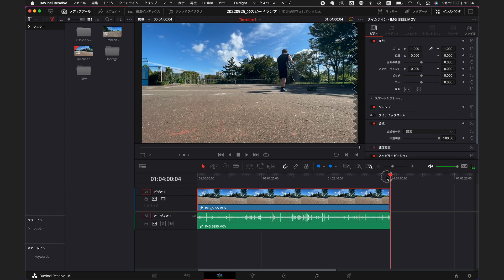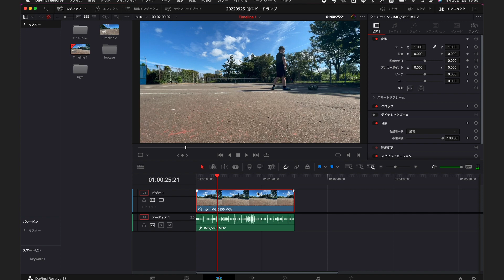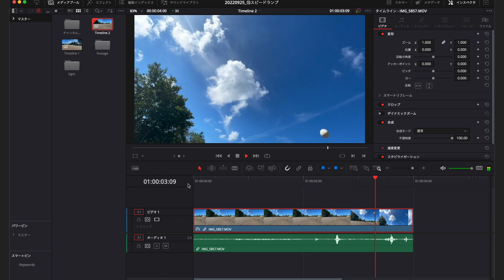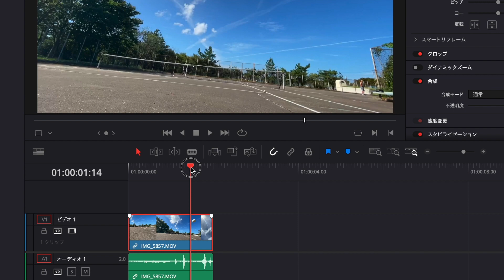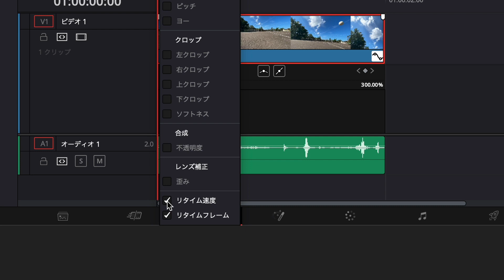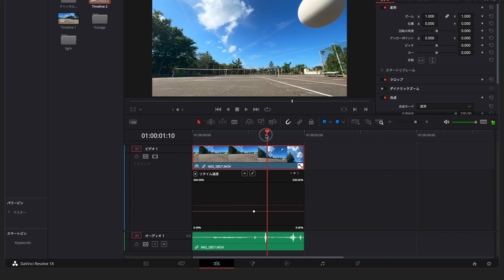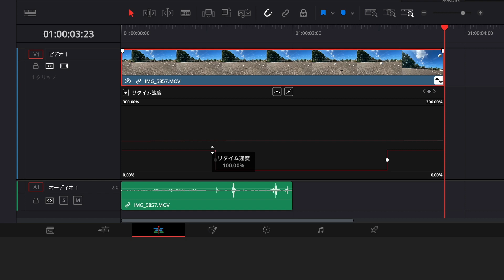早送り、スローモーション、逆再生のやり方｜フルテロップ解説【DaVinci Resolve18】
今回はDaVinci Resolveで早送り、スローモーション、逆再生をする方法をご紹介します。
バラエティ系の動画からvlogまでジャンルを使う場面があると思います。
おまけで一部のみスローモーションにする方法も紹介しているので是非ご覧下さい。

※解説はフルテロップなので音を出せない環境でもご覧頂けるようになっています。

♦︎これから動画編集を始めようと思う方必見！

♦︎心配無用！低いスペックPCでもサクサク編集する方法！